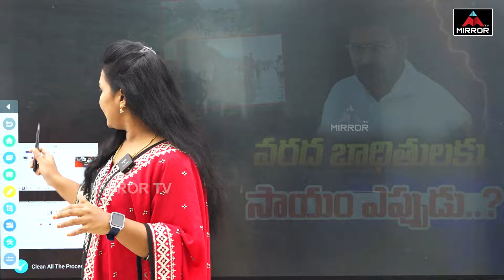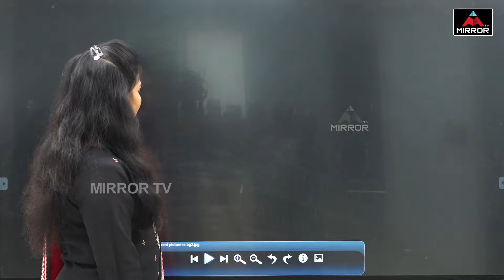వరద బాధితులకు సాయం ఎప్పుడు..? | CM Revanth Reddy Not Respond To the flood Victims | Telangana | MTV